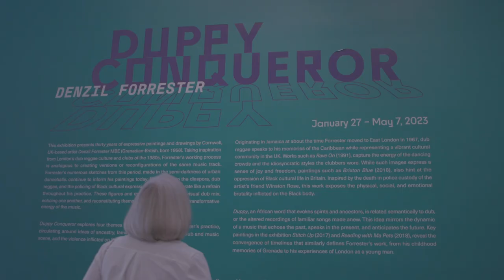2023 Kemper Museum Highlights